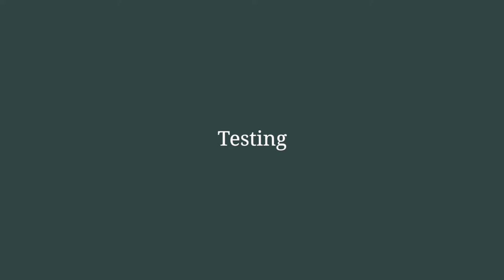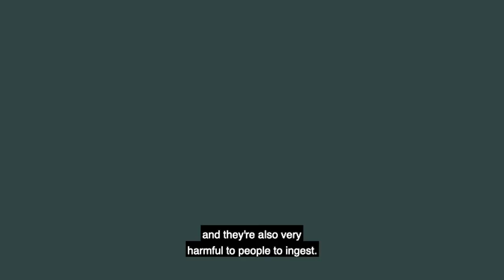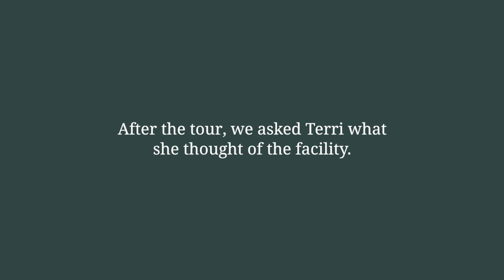Terri Hendrix - Texas Original Compassionate Cultivation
I've been on Texas Original Compassionate Cultivation's 3:1 CD Pure formula now for almost six months! I'm happy to report that my health is on the upswing!

One of the main reasons why I needed to make the transition off my anti-epileptic medication was due to my body being in a constant state of neutropenia — a condition where white blood cells are too low. This is a rare side effect from taking Lamotrigine (brand name Lamictal). My white blood cell count became so low I had to see an oncologist to rule out cancer. I was getting sick all the time, too. I simply had no immune system to fight off anything. I also wanted to see if I could tackle an essential vocal tremor that cropped up about a year ago. I'm able to tame it with diaphragm work, but I wanted to rule out Lamictal being the culprit for that condition, too. So once the pandemic hit, I knew I honestly had no choice but to transition off my medication and try a new approach.

It took six months to wean off my medication and it has taken another six to be fully on the CBD oil tincture. I had tried CBD oil before, but without much success so I was somewhat skeptical about what my results would be. Titrating off a MAJOR medication — during a pandemic — was incredibly difficult. My brain was not in a good place. It threw me into a full-blown state of depression. You see, Lamictal is primarily used to treat bipolar disorder. It just so happens to really help focal epilepsy, so folks like me get that drug even if we're not bipolar. And well, you can certainly see how this might create its own slew of side effects. It was brutal. And honestly, transitioning over to CBD was hard, too. I was scared. I could not afford for anything else to go wrong. I have focal epilepsy that spreads into full blown tonic clonic seizures that can occur in clusters. It's extremely dangerous. Another really scary aspect of the transition was a total loss of concentration and the ability to really cry. To feel. I was here, but I was not here. And of course it was 2020, and that made it all worse because I couldn’t even perform.

Some of you might be like, “What? Performing with this madness?” Yes! Performing music for people is my purpose, epilepsy be damned. I know my body. Epilepsy has been riding in the seat alongside me my entire career. I know how to get on stage and do my job. A job that I love. If anything, living with this condition has enabled me to really help people, folks I would have never met had I not been on a public stage. And losing that platform to connect with people did more than just impact my finances as an independent artist. It flat-out punched me in my soul.
But, here’s the silver lining I found in the midst of that. I don’t want to say “bright side,” because I’m mindful that there is no such thing when we’re talking about the big picture of a pandemic that has taken well over 500,000 lives in our country alone. But I must be honest in
saying that having a year to sort out my own health and medication concerns while I was unable to play live shows was, in its own way, a godsend. Because I definitely needed that forced “time out.”

It was mid-October when I began to titrate onto my CBD tincture. At first, I was really tired. I'm talking sleeping for twelve hours at a time type of tired. That lasted about a month. But then, slowly ever slowly, I began to feel better. And I’m still beginning to feel better. Concentration is returning. The depression is lifting. I can cry again. I can feel again.

The brain seems to be wanting to heal. And I can tell the CBD is working really well on me. So much, in fact, that I am able to wear contacts more than glasses these days. You see, my special glasses have a filter that blocks light for me. This way flashing lights at night or pop ups on my computer don't aggravate my condition, and I can look directly at flickering candles and ceiling fans aren't an issue, either. My glasses with their “purple haze” may look a little strange, but they really do protect me. But that said ... it’s nice to not have to wear them all the time. And that’s what I call progress.

I take things one day at a time, and I still have a long way to go. But this is where I'm at and I wanted to share my experience with you. I also want to add that not all CBD is the same. I'm not on “over the counter” CBD. I'm on a medical-grade product that's specifically designed to treat patients with qualifying conditions under the Texas Compassionate Use Act. Texas Original Compassionate Cultivation is the only legal medical marijuana cannabis producer headquartered in the state of Texas. If it wasn't legal and if it wasn't the real deal, I would have never dared to even try this. But it is, and I did, and I feel better. I feel hopeful. I feel inspired. I feel.

Onward!